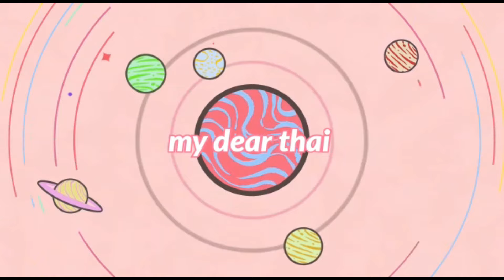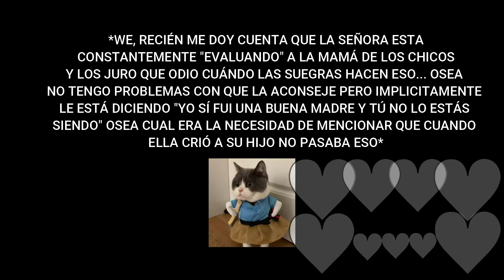(ENG SUB) REACCIÓN / REACTION BE MINE SUPERSTAR พี่พระเอกกับเด็กหมาในกอง EP. 2